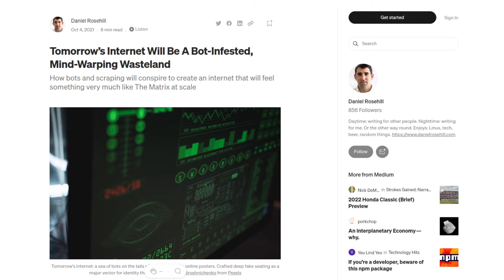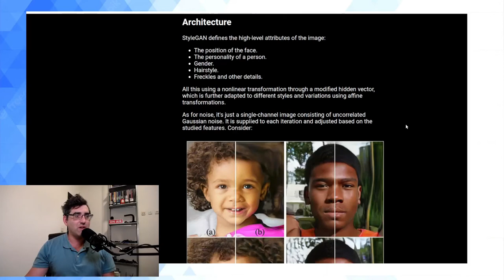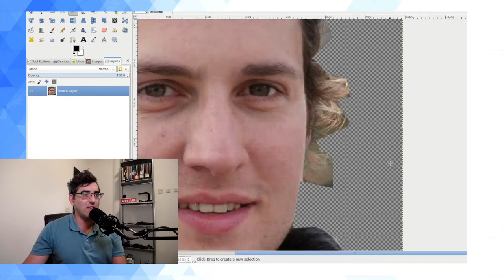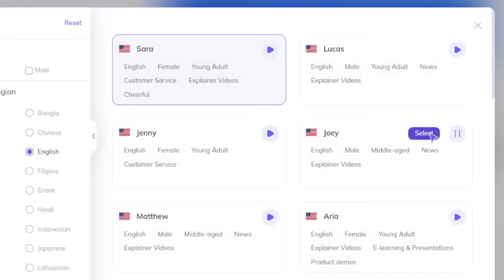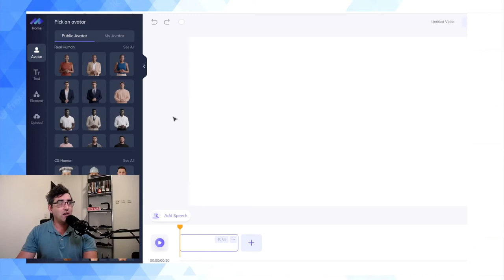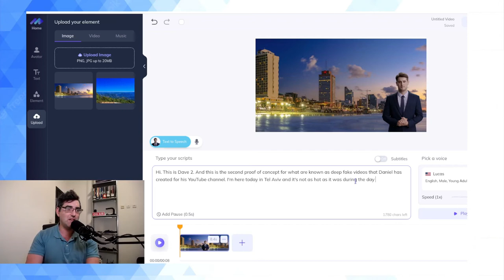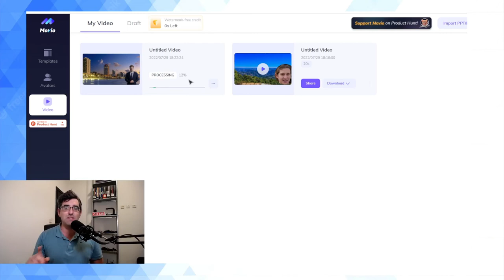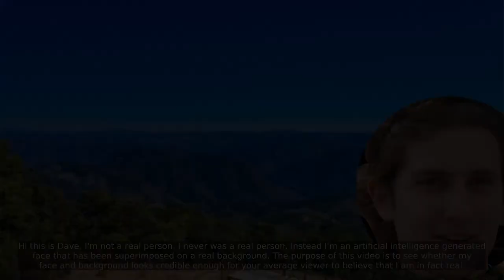Creating My First AI-Generated Deep Fake (With Movio.ai)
Movio.ai is a platform that allows users to create "virtual" talking head spokesperson videos using either one of its own library of avatars or ones that the user uploads.

Where it gets creepy - the output! Movio allows you to convert still images into AI-generated videos that look (somewhat) like the real thing. For best results, Movio suggests using a neutral, non-smiling face.

Artificial intelligence is advancing quickly in this respect and I predict that it won't be long at all before both the voice synthesization (text to speech / TTS) and AI-assisted animation has advanced from the point at which the tech represents something somewhat credible to a product that's impossible to distinguish from reality.

(H/T: My friend Peter Duffy, an astute observer of technology trends).

== Timestamps ==

00:00 - Intro
03:31 - ThisPersonDoesNotExist.com
04:33 - Manually cropping AI generated face for use as avatar
10:13 - Video with stock face on background of Tel Aviv at sunset
15:22 - Reel of videos created with Movio.la